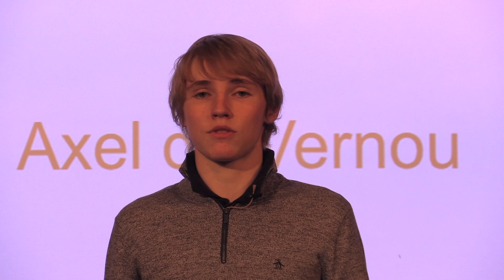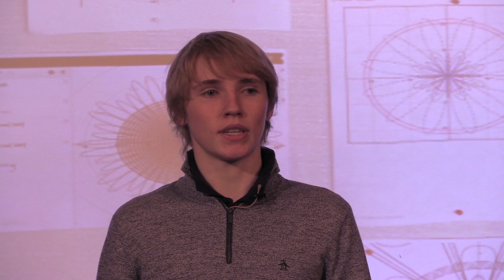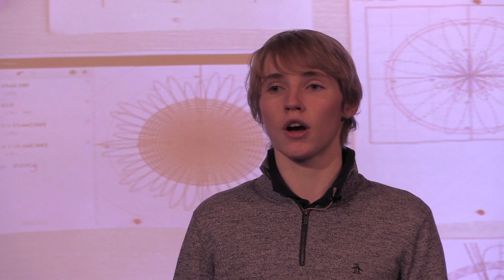Promoting innovation & mental health for STEM | Axel de Vernou | TEDxSacredHeartSchoolsAtherton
While scientists have been very present in the news lately tackling the issues that our world is facing, we often forget about the stressful path which they had to take to get there. In this talk, I will be discussing how we can reshape our STEM curricula for students interested in pursuing math and science related fields in a way that promotes mental balance and creativity.
I am a high school senior. While my main passions are writing and reading, I enjoy studying a variety of subjects through an interdisciplinary lens, which is what inspired me to create a TedTalk focused on the intersection between STEM and mental health. I believe that our society can make great progress when people of different interests share their ideas in ways that inspire reflection and discourse. This talk was given at a TEDx event using the TED conference format but independently organized by a local community.